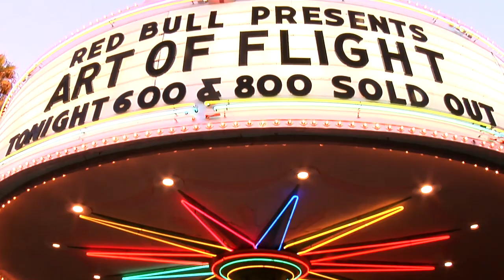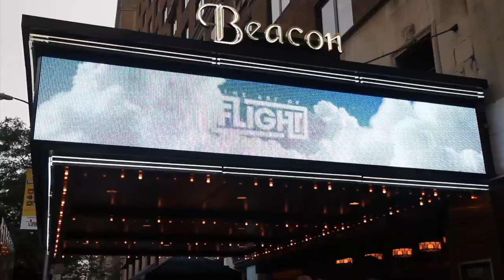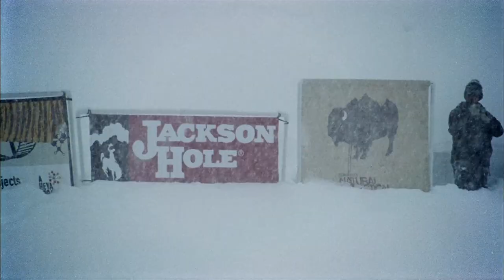Alli Show - Travis Rice Snowboarding and The Art of FLIGHT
Travis Rice is a driving force behind progressing the sport of snowboarding. He seeks to redefine what is possible through his filming and his vision for the next generation of snowboard competitions. Learn what filming The Art of FLIGHT was like and hear his vision for the Red Bull Supernatural. The Alli Show documents the lives of the athlete's changing the face of action sports.